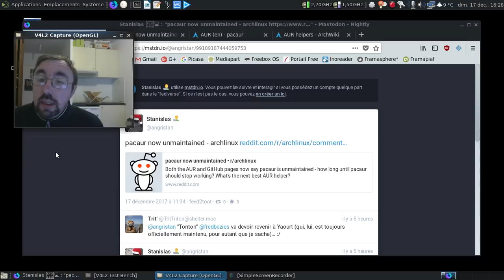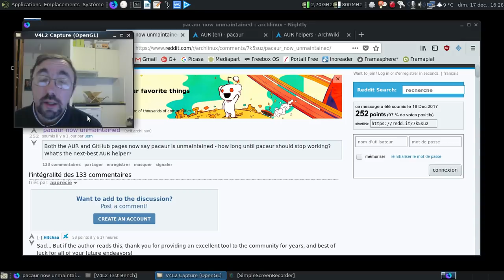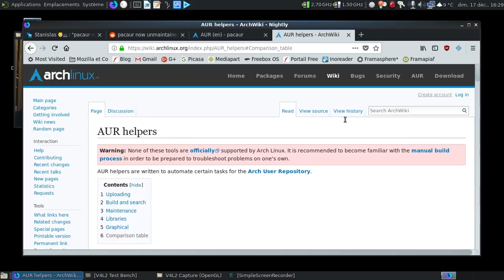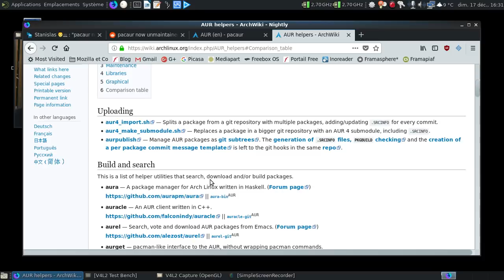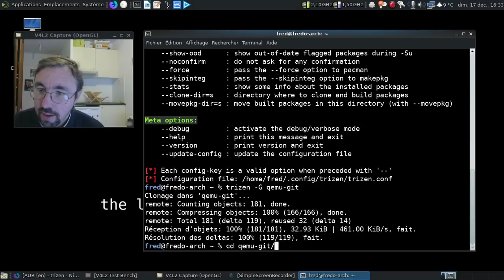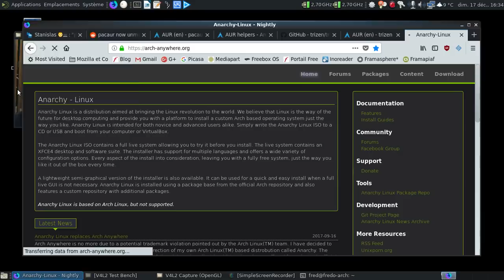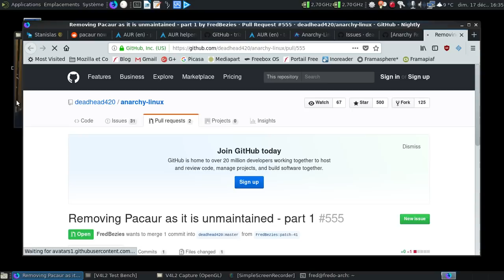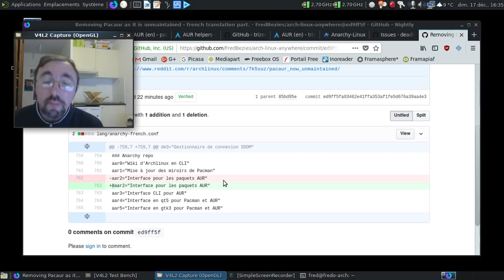Dure vie des enrobeurs de Pacman... Adieu Pacaur et merci pour le poisson !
Comme Pacaur est désormais abandonné et que Yaourt n'est pas franchement des plus sécurisé, que reste-t-il ?